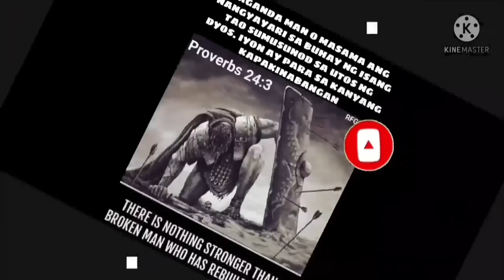EP,922 magkano ba kita? sa tripolante ng harvester isa sa mga trabaho sa bukid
isa sa pinagkakakitaan sa bukid tripolante ng harvester team taob ng brgy san jose licab nueva ecija.